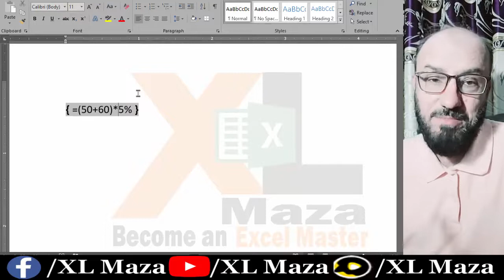Use MS Word as Calculator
in This video you will learn how to use MS Word as calculator .